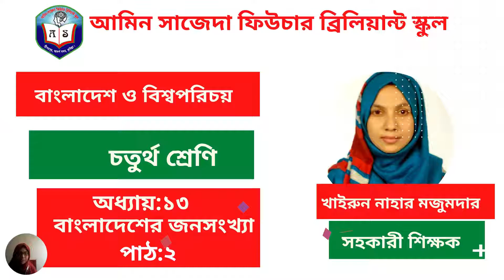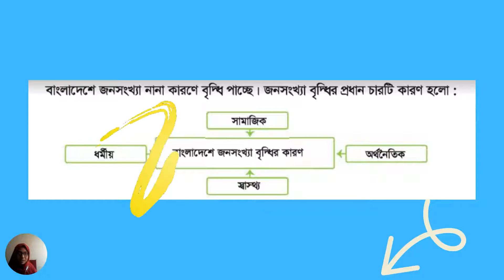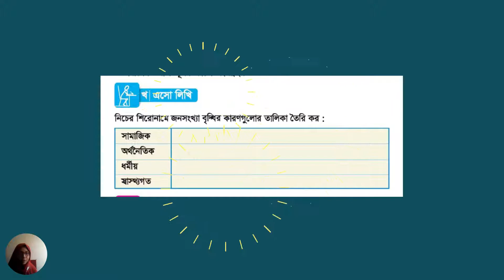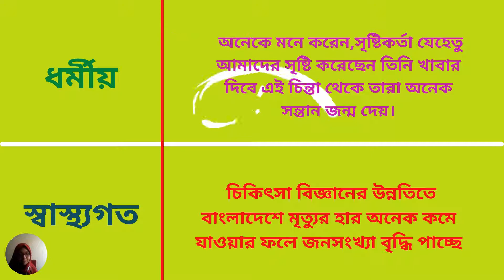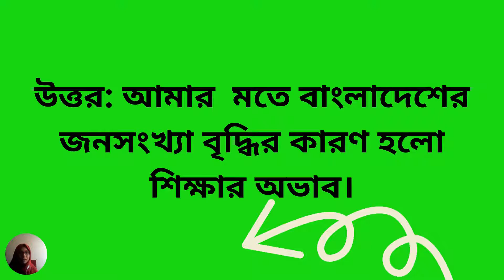বাংলাদেশ ও বিশ্বপরিচয় ৪র্থ শ্রেণি ১৩ অধ্যায় পাঠ-২ | বাংলাদেশের জনসংখ্যা | Class 4 BGS Chapter 13